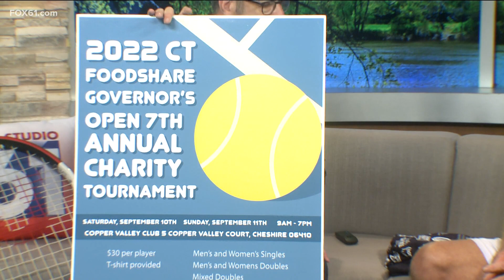Connecticut Foodshare Governor's tennis Open happening this weekend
The 7th Annual Connecticut Foodshare Governor's Open will be held Sept. 10-11. Director John Rasimas shares details of the event.
Entry fee is $30 a person, and 100% of net proceeds will benefit CT Foodshare.